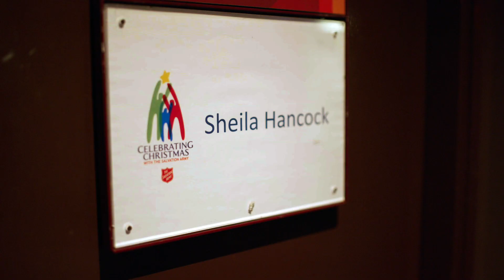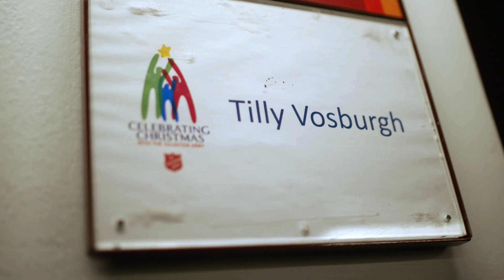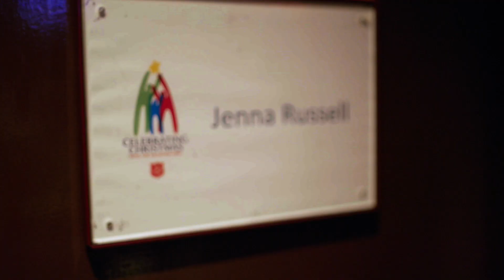Sheila Hancock, Tilly Vosburgh and Jenna Russell backstage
We join Captain Jo Moir as she interviews Dame Sheila Hancock, Tilly Vosburgh and Jenna Russell backstage at The Salvation Army's carol concert at the Royal Albert Hall, London.

Join us tonight at 6pm to watch The Salvation Army's annual Carol Concert.